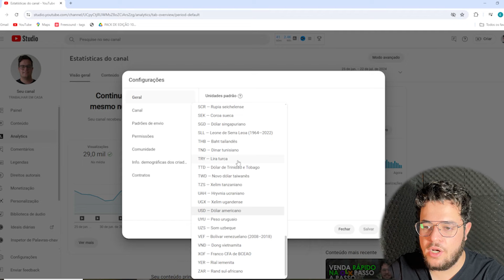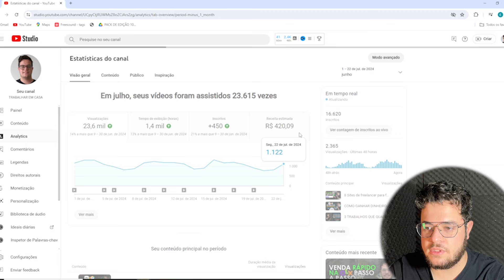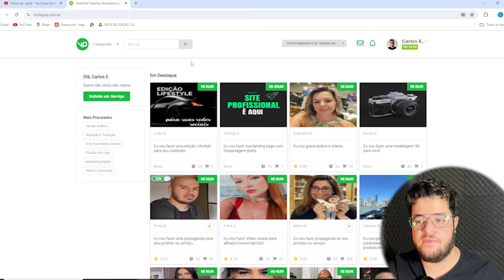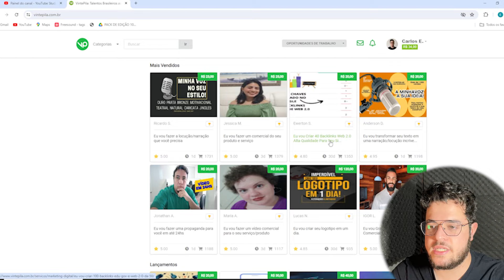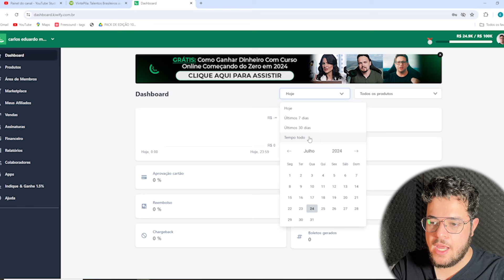5 FORMAS HONESTAS DE GANHAR DINHEIRO NA INTERNET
Descubra 5 formas honestas de ganhar dinheiro na internet!

Neste vídeo, apresentamos maneiras legítimas e eficazes para você começar a gerar uma renda extra online.

Desde trabalhos remotos a oportunidades de renda passiva, mostramos opções para todos os níveis de experiência.